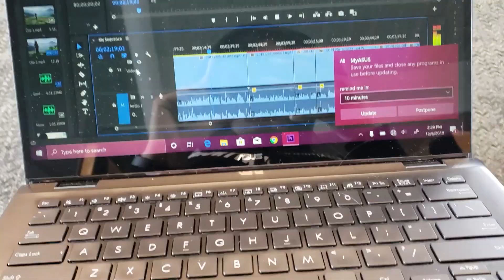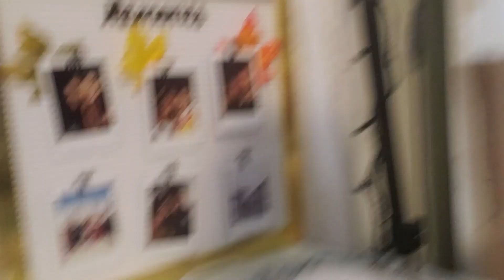WORK HOLIDAY PARTY | ARIZONA TRAVEL VLOG | Vlogmas Day 7 & 8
Hey K-Stylers, thanks for coming back to my channel, and if you're new here, thanks for stopping by.

💜 BECOME A K-STYLER TODAY💙
🔔JOIN THE NOTIFICATION FAM🔔

PARTYTIME!! DRINK RESPONSIBLY!!!

XO Krissy.

🎥 CAMERA + EDITING
C a m e r a : Samsung Galaxy Note 9 | CANON T6i
S o f t w a r e : Adobe Premiere Pro | iMovie | Filmora
L i g h t i n g : Neewer Ring Light + Umbrella Lights

This video is not sponsored in anyway nor am I promoting the products being used. All things said are my opinions.